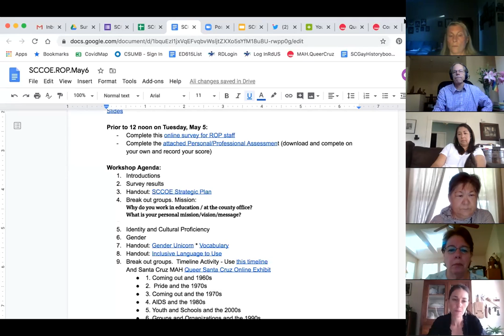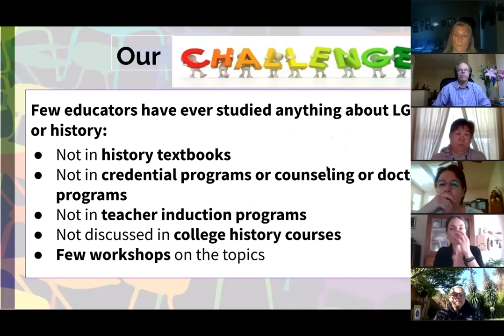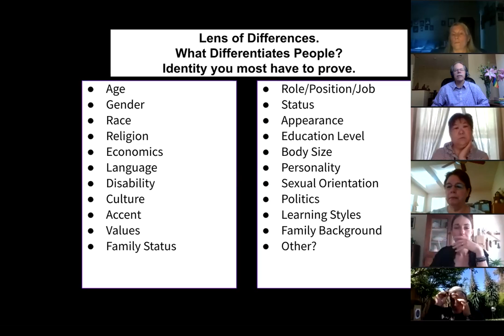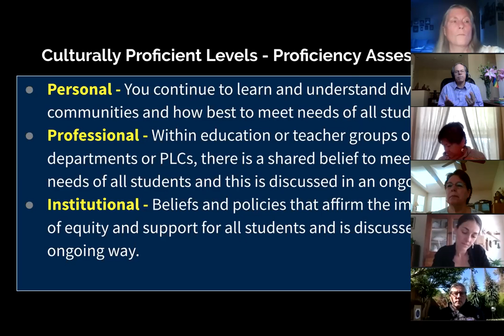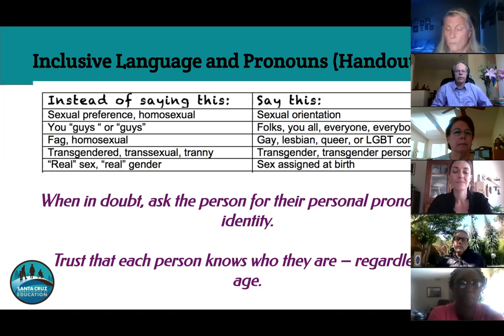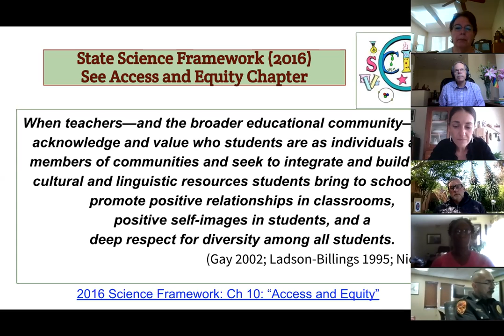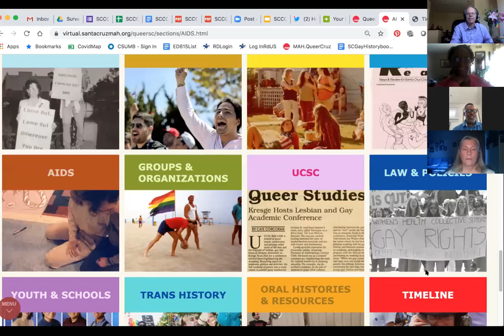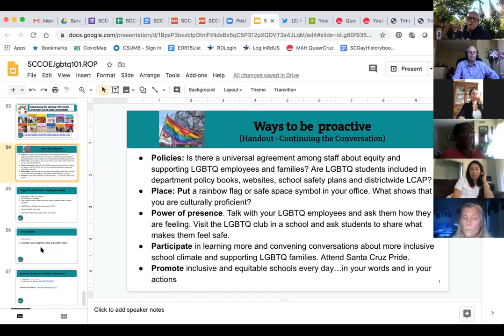LGBTQ 101 and ROP Group. Santa Cruz County Office of Education.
Information for teachers and educators about LGBTQ history, gender and sexual orientation.  Presenter: Rob Darrow.